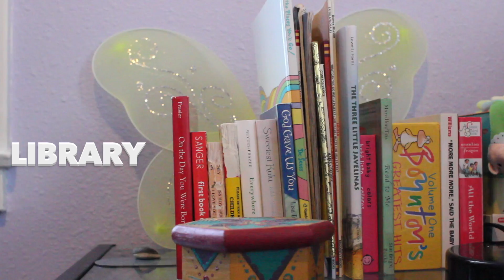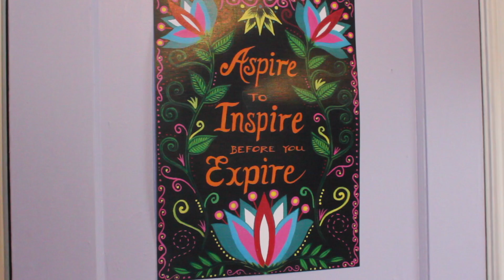NURSERY TOUR | CURLY HAIR CREW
Hi! Here is a tour around Baby Z's nursery

Mermaid Print - Vashti Harrison